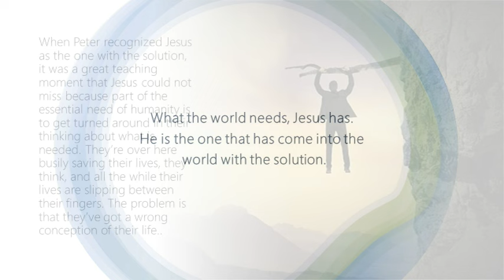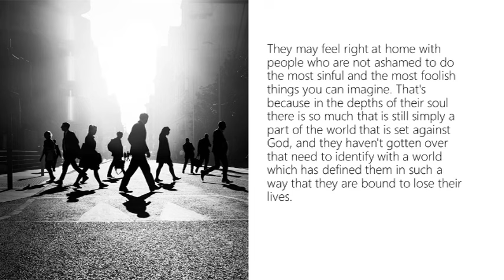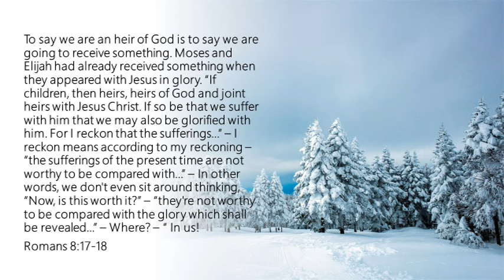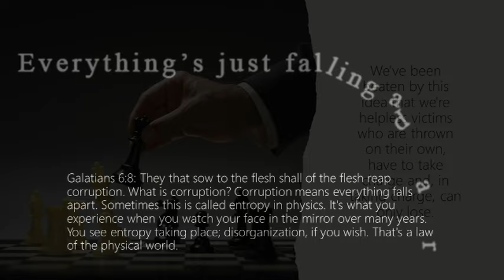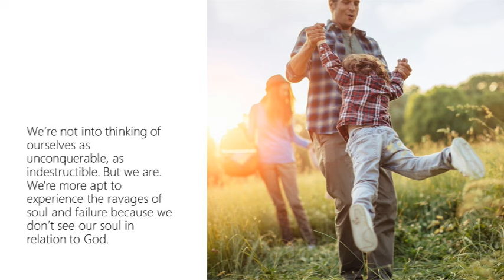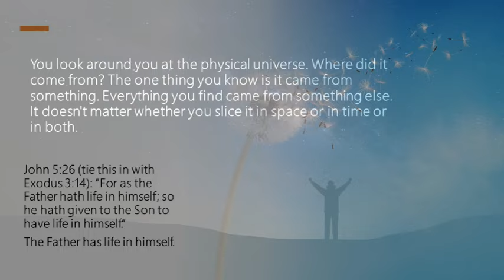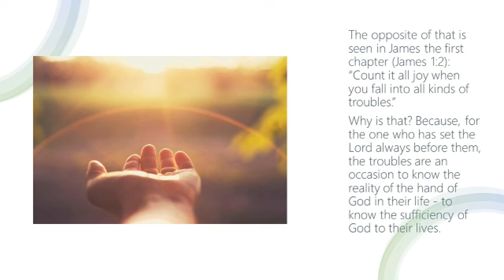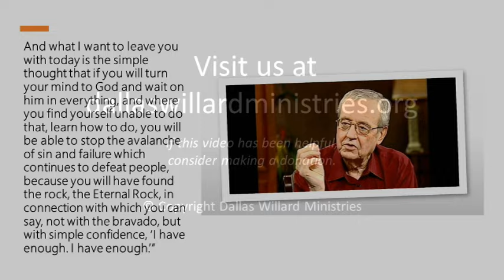Dallas Willard - The Soul Series - Part 2 - The Sufficiency of God to Your Soul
Having explained what a soul is in session one, Dallas Willard continues The Soul Series by talking about God in this session and then session three will be about prayer as a way of doing business with God.

God alone is sufficient for the soul. God is absolutely sufficient unto himself and is totally independent of anything else.

Dallas suggests that we can know the sufficiency of God by placing the Lord before us and keeping him there in our mind through practicing spiritual disciplines, waiting on the Lord by trusting and relying upon him to deal with the issues that face us, and through the interaction within our souls and around us that assures us of a new reality in him.

The two poems read in this session are:
“Invictus” by W. E. Henley
“The Wind, One Brilliant Day” by Antonio Machado.